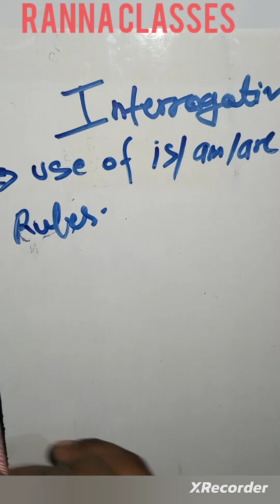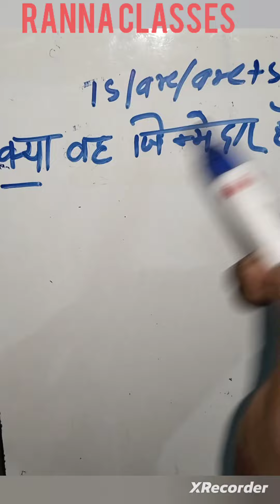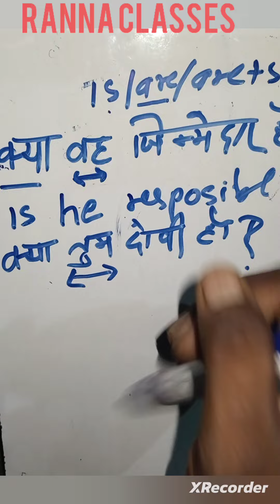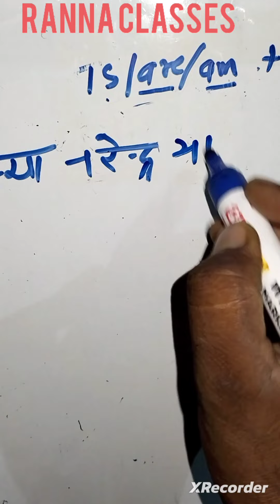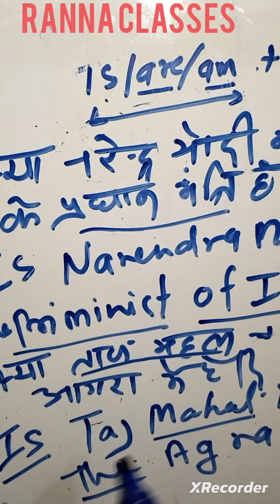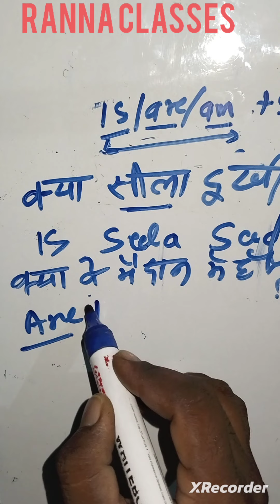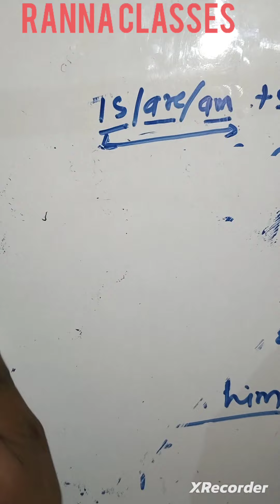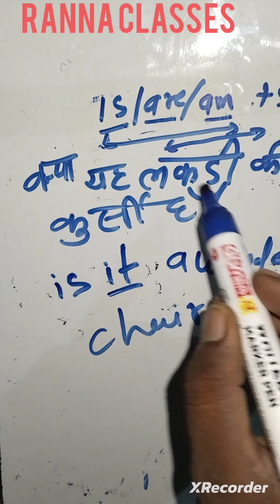use of is am are/interrogative sentence/Rulesand Example learn spoken class/learn how to translate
Hii
Dear Children s
I am Rajesh Kumar Yadav
This is my channel :- RANNA CLASSES ' in this class you learn Math, English , Grammer, Drawing, spelling of number, and more
I teachess CBSE and UP Board syllabus
and i try to teach you in a good ways and easy ways
 YouTube chanel___ RANNA CLASSES

You tube chanel get everything

UC9_KjF866W0C7Xxzt09ig6w
हिंदी से अंग्रेजी मे बदलना-
GK:-
GRAMMER:-
Uses(पयोग):-
Vegitables name by teick